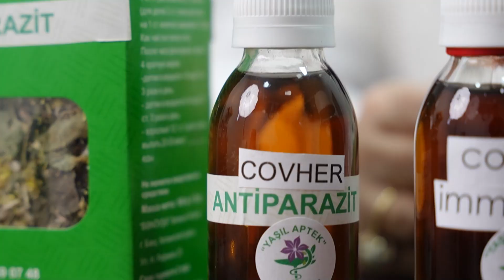BU XƏSTƏLİYİN DƏRMANLA MÜALİCƏSİ ÇOX ZİYANLIDIR! ORQANİZMİ SIRADAN ÇIXARIR! ŞOK FAKT!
QARACİYƏRDƏ, ÖDDƏ OLAN XƏSTƏLİKLƏRİ TÖRƏDƏN ƏSAS SƏBƏB! BUNU ARADAN QALDIRAN TAM TƏBİİ ÇARƏ! TƏMİNATLI TƏSİR!